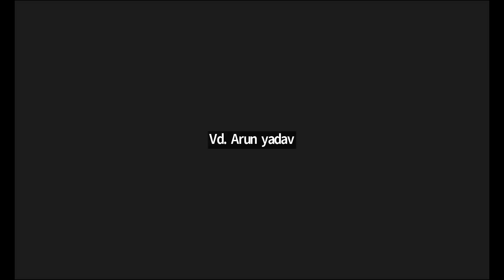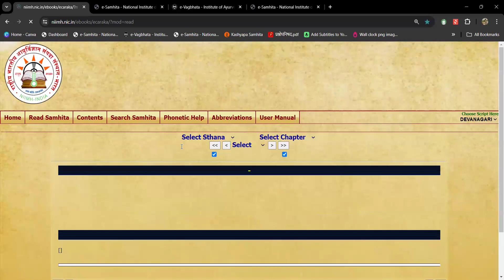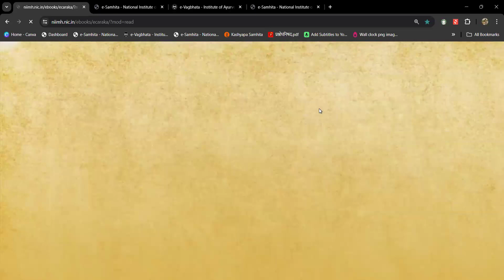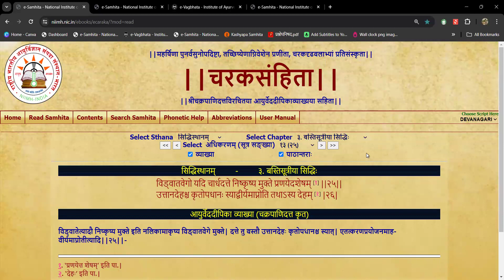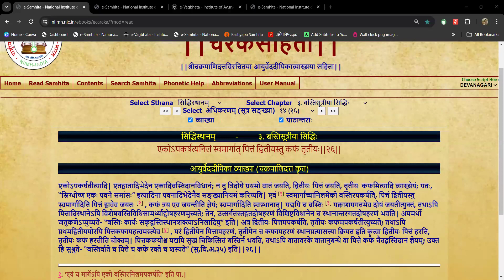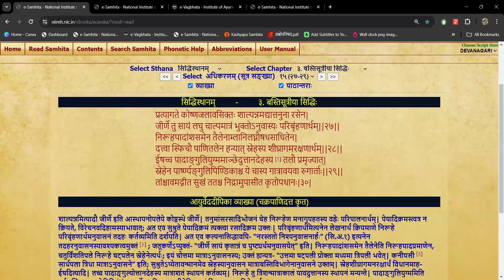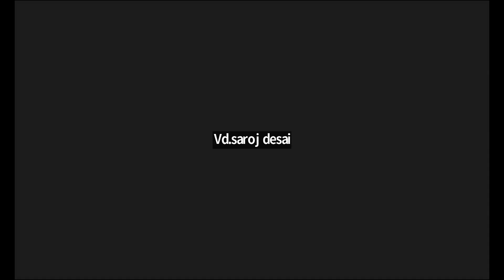Pujya Dharmadhikari sir | Charak Samhita | Siddhisthanam | बस्तिसूत्रीया सिद्धिः | C.Sh.3 | Part 11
Click the link below to become a member and stay updated with all class details and announcements Pujya Dharmadhikari sir | Charak Samhita | Siddhisthanam | बस्तिसूत्रीया सिद्धिः | C.Sh.3 | Part 11
Hi

Ayurveda is an ancient system of medicine from India that teaches that good health and well-being come from a balance of the mind, body, and spirit. Ayurveda uses herbs, diet, and other natural remedies to prevent and treat illness holistically.

This Ayurveda 101 course will introduce you to the basics of this ancient wisdom tradition and how you can use it to improve your health. You will learn about the three doshas, how to find your balance, and simple tips for incorporating Ayurveda into your life.

About Speaker:-
VD. Anant Bhagawant Dharmadhikari
DOB – 18 / 02 / 1946.
Father Name:- Shri Bhagawant Dharmadhikari
Field:- Medicine
Sub Field:- Ayurveda Teacher
Awards:-
1. Charak Puraskar - by Vd Khadiwale Vaidyak Samshodhan Samstha, ( 2007)
2. Dronacharya Award - by Kamayani Samstha (2017)
3. Uttam Granth Puraskar - Ayurved Patrika, Nashik ( 2016)
4. Uttam Granth Puraskar - Ayurved Vidnyan Mandal, Mumbai, (2017)
5. Life Time Achievement Award - Pol Foundation, Mumbai, (2018)
6. Life Time Achievement Award - Muhs Nashik, (2018)
7. Life Time Achievement Award - Ayurved Vyaspeeth (2019)
8. Jivan Gaurav Puraskar - Rashtriya Ayurved Vidyapeeth, New Delhi,(2019)
9. Life Time Achievement Award - Istam, Cochi (2019)
10. Ananta Shree Puraskar – Gorate, Maharashtra (2022)
Vd. Anant Bhagwant Dharmadhikari is a respected national figure in Ayurveda. He started his career in teaching as an assistant professor at the Government Ayurvedic Medical College and rose to the post of principal and director of the Ayurvedic Department of the Maharashtra Government. Post-retirement, he is associated with universities, government institutions, and NGOs in various capacities. Having the desire to spread Ayurveda, he has delivered many lectures on Charak Samhita. He can create a cult of classical Ayurvedic thinking and management of diseases as per traditional prescriptions based on the age-old knowledge of “Charak Samhita."

Academic Qualification: -
D.S.A.C. - Mumbai
A.V.P. (kayachikitsa)- Jamnagar
PhD ( kayachikitsa) - Pune Unversity.

Posts -
Lecturer: Punarvasu Ayurved College, Mumbai, June 1970 to May 1971
   - Govt. Ayurved College Nanded- June 1971 to May 1976
May 1976-February 1979, R.A. Podar Ayurved College, Mumbai
R.A. Podar, Ayurvedic College, February 1979-May 1979
      - Govt Ayurved College Nanded- May 1979 to May 1985
Nagpur Government Ayurvedic College, May 1985 to April 1989
Professor, Nanded Government Ayurvedic College, April 1989-November 1998
Dean, Government Ayurvedic College Nanded, November 1998-December 1998
Dean, Nagpur Government Ayurvedic College, January 1999-March 1999
Dean, R.A.Podar Ayurved College, Mumbai, March 1999–May 2002
Director of Ayurveda, Govt. of Maharashtra, May 2002 to March 2004
Professor:- BDST Ayurved College, Wagholi, June 2008 to 2010
Emeritus Professor, BDST Ayurvedic College, Wagholi, since 2010
Founder President: Anant Ayurved Pratishthan, Pune
Committees - Member board of studies third board
President of BOS 3rd Board
Member of Academic council - Marathavada University
Member of Academic council - Dr Babasaheb Ambedkar MarathwadaUniversity
Dean of Faculty of Ayurveda SRT University Nanded.
President - Aarogy Bharati - Deogiri prant.
Precident - Sankrit Bharati - west Maharashtra.
Member of a committee appointed by Govt of Maharashtra on "Punsavan vidhi"